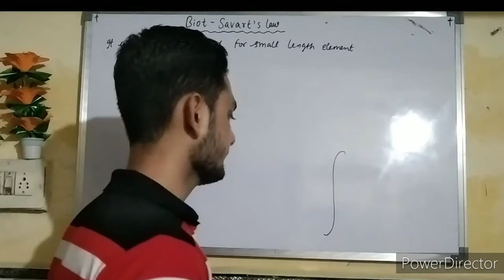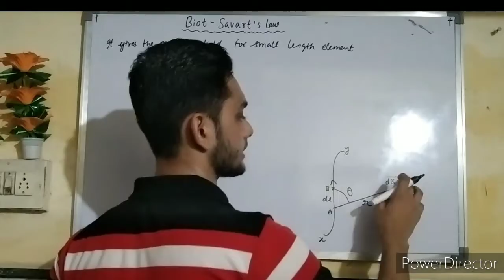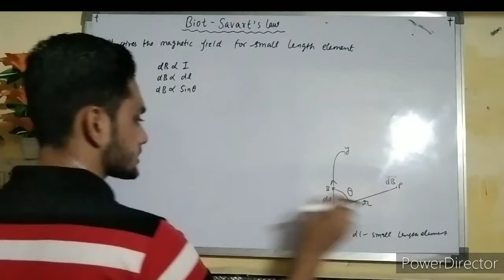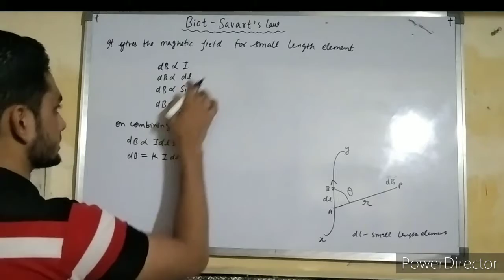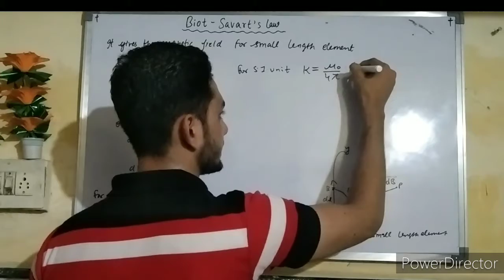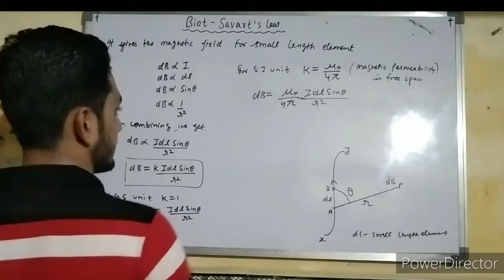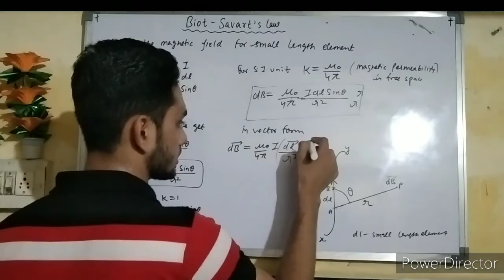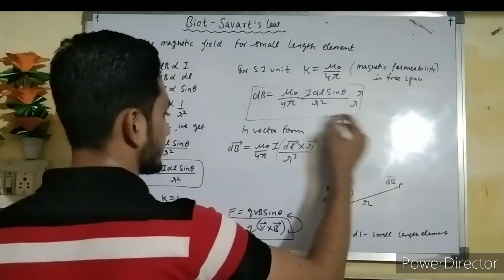Biot Savart's Law Class12th Physics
Magnetic Effects of Current Part-4 Class12th